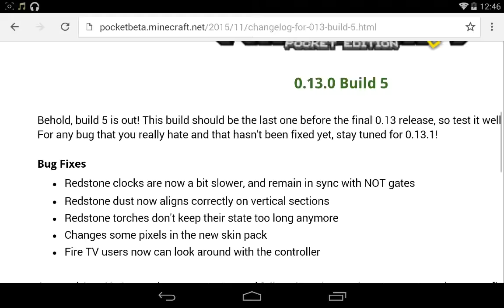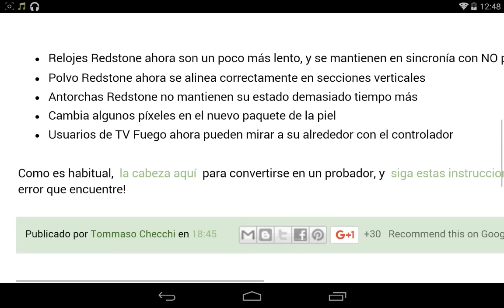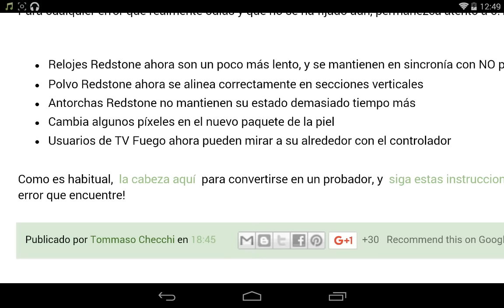Minecraft Pe 0.13.0 Build 5 Lista de Cambios / Build Final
✌,(ⁿ-ⁿ)•••El día de hoy Minecraft PE (Pocket Edition) 0.13.0 cambios, n_n...veremos lo nuevo que trae esta versión y los cambios n_n...

ⁿ-ⁿ···ⁿ-ⁿ···ⁿ-ⁿ···ⁿ-ⁿ···ⁿ-ⁿ···ⁿ-ⁿ···ⁿ-ⁿ···ⁿ-ⁿ···ⁿ-ⁿ···ⁿ-ⁿ···ⁿ-ⁿ···ⁿ-ⁿ···ⁿ-ⁿ···ⁿ-ⁿ···ⁿ-ⁿ···

Minecraft PE 0.13.0 Build 5 Lista de Cambios